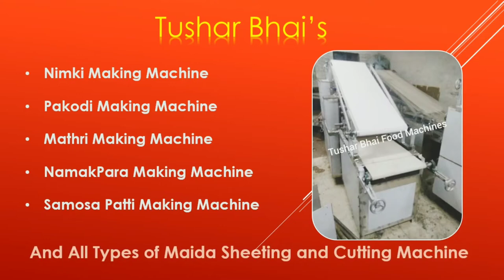Nimki Making Machine | Tushar Bhai | 9930786579 | 9326574237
A Video from Tushar Bhai Food Machines.

For more details please contact on the number given in the Video.

A Video from Tushar Bhai's Chotiwala Foods and Machines,

We also manufacture...

1) Namakpara Making Machine,
2) Nimki Making Machine,
3) Samosa Patti Machine,
4) Namkeen Kaju Making Machine,
5) Pakodi Making Machine,
6) Kaju Biscuit Plant,
7) Sweet Biscuit Plant (Heavy Duty),
8) Phulki Making Machine,
9) Mathri Making Machine,
10) Matthi Making Machine,

And all types of Maida Sheeting and Cutting Machine.